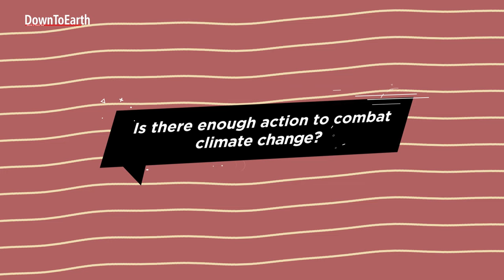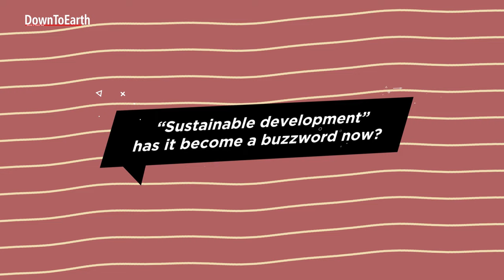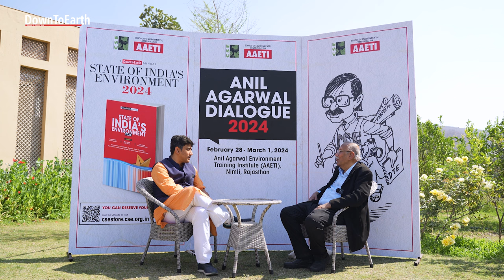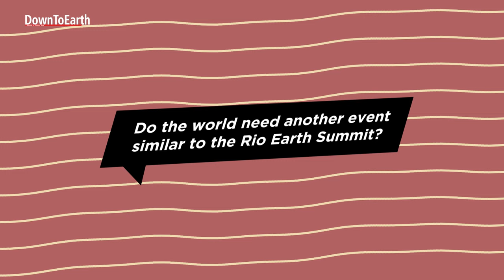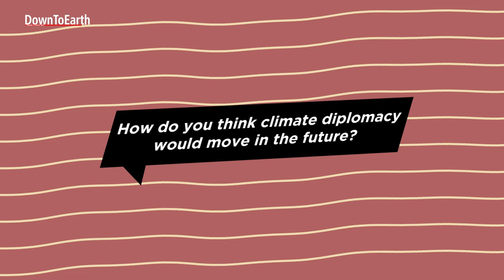AAD2024| Is there enough action to combat climate change?| Conversation with Nitin Desai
As one of the people who popularised the word "Sustainable development", Down To Earth editor Rajit Sengupta sat down with Nitin Desai, Former UN Under-Secretary General
for Economic and Social Affairs to understand the political consensus during Rio Summit, the idea of sustainable development and the future of climate diplomacy during the Anil Agarwal dialogue 2024.